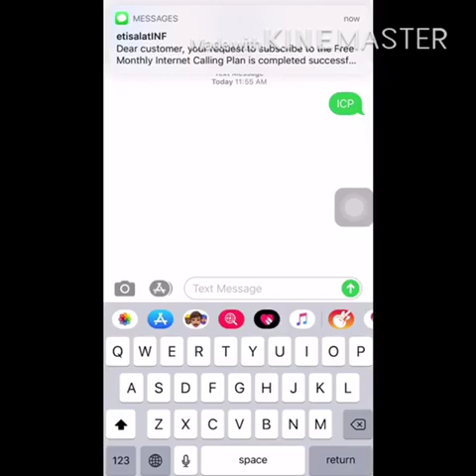How to use Botim Free in UAE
Free call